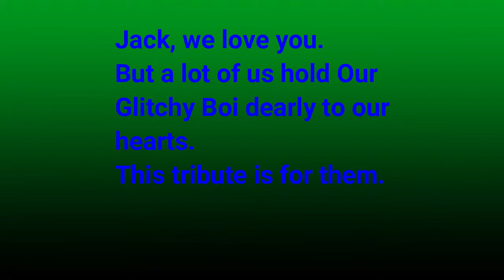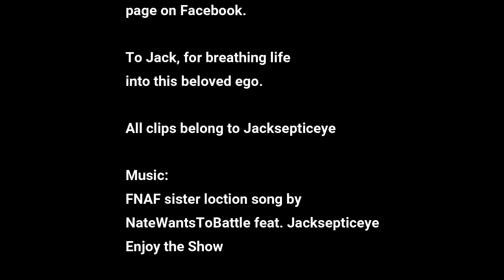Antisepticeye Facebook page tribute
Come and hang out with us, we love Jack and all the other egos. But it is our Glitchy Boi we gather.